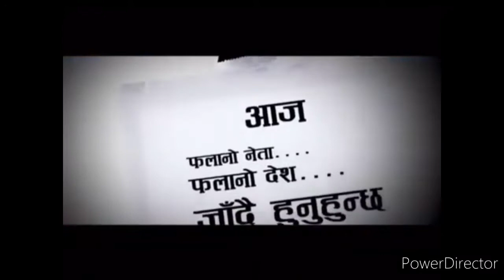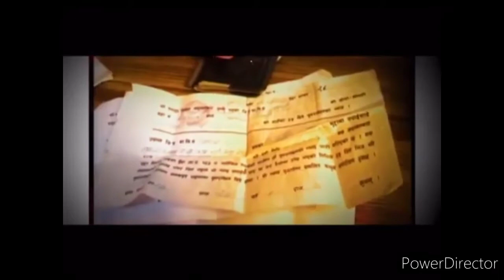यस्तो थियो न्युज 24 ले हटाएयको रबि लामिछानेको भिडियो सार्वजानिक